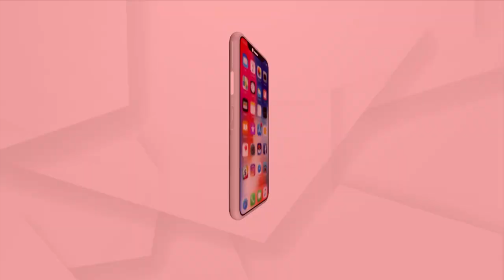ଉମରକୋଟରେ କୁଆ ପଥର ସହ ପ୍ରବଳ ବର୍ଷା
ଲଘୁଚାପ ଫଳରେ ନବରଙ୍ଗପୁର ଜିଲ୍ଲା ଉମରକୋଟ ବ୍ଲକ୍ ଓ ଉମରକୋଟ ସହରରେ ଗତକାଲି ପ୍ରବଳ ବର୍ଷା ହୋଇଛି । ପବନ ଓ ବର୍ଷା ସହ ବଡ଼ ବଡ଼ କୁଆ ପଥର ବି ପଡ଼ିଥିବା ଦେଖିବାକୁ ମିଳିଛି । ଏହି ଧରଣର ବଡ଼ ବଡ଼ କୁଆ ପଥର ଆଗରୁ କେବେ ଦେଖିନଥିବା ଅଞ୍ଚଳ ବାସୀ ପ୍ରକାଶ କରିଛନ୍ତି